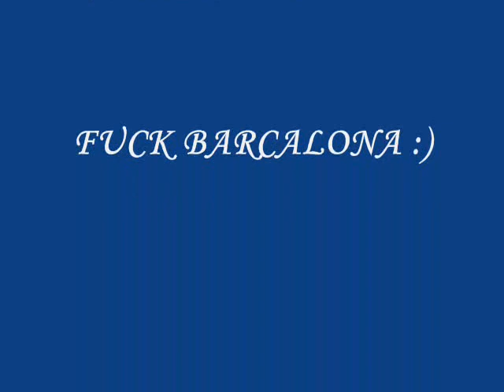foot algerie IDIR3